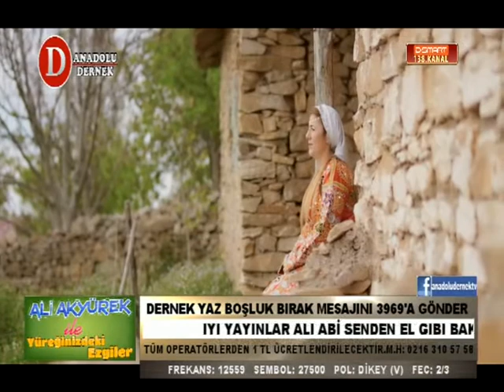ANADOLU DERNEK TV ALİ AKYÜREK (YÜREĞİNİZDEKİ EZGİLERİ) 08.05.2017**2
ANADOLU DERNEK TV ALİ AKYÜREK (YÜREĞİNİZDEKİ EZGİLERİ) KONUKLAR SADIK AK VE ŞULE ÇELİK OLDU.